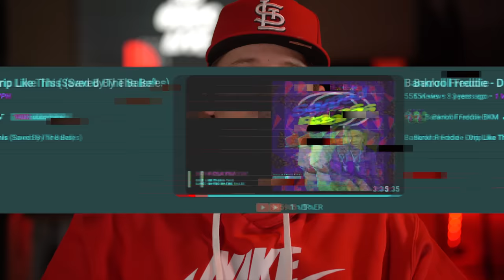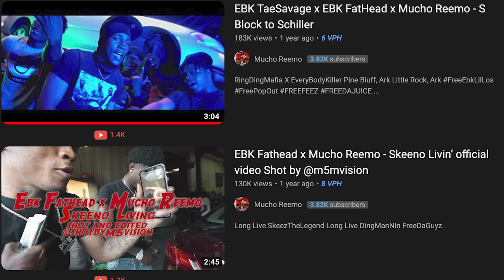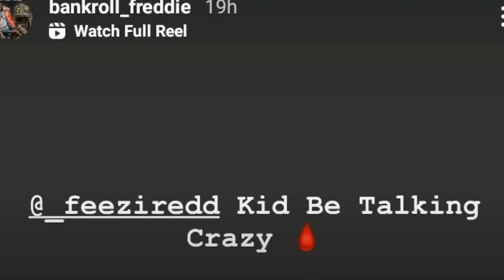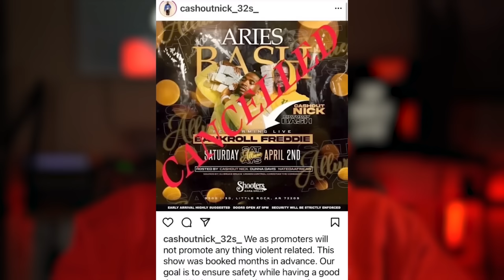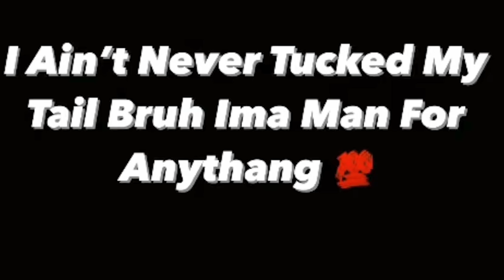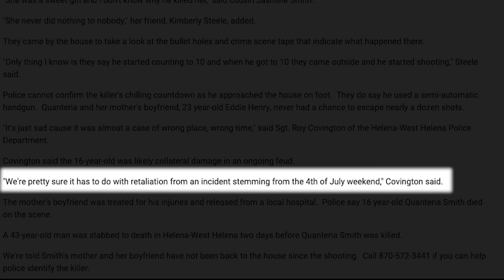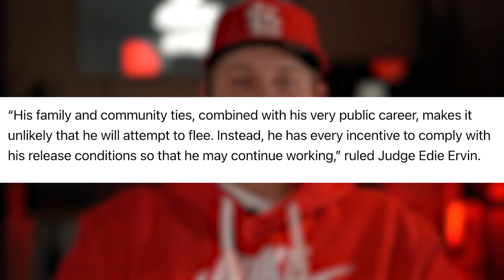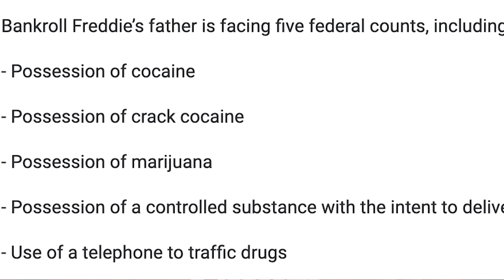BANKROLL FREDDIE: THE WHOLE STORY